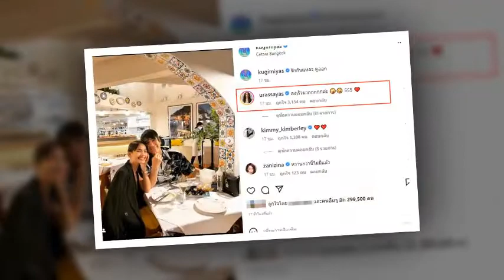หวานมาก รอยยิ้มแฮปปี้สุด ณเดชน์ ควงญาญ่า ดินเนอร์หรู